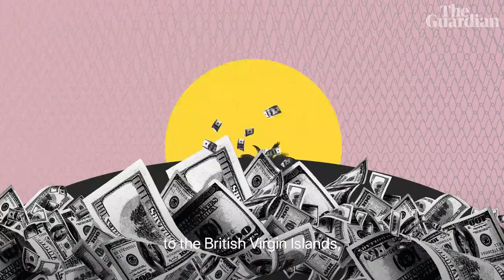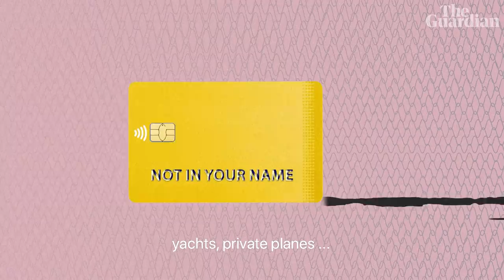What are the Pandora papers?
The Pandora papers are the the latest – and largest in terms of data volume – in a series of major leaks of financial data, and reveal how some of the world's richest people are using hidden offshore tax havens. So, how does the offshore world actually work? Is it always illegal? And why is this all such a big deal? The Guardian's Luke Harding explains

Pandora papers: biggest ever leak of offshore data exposes financial secrets of rich and powerful